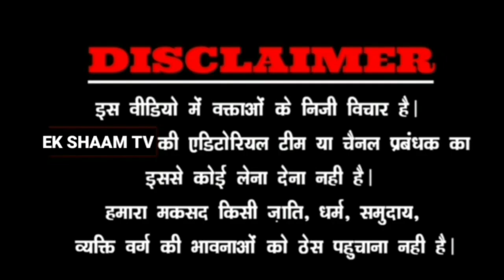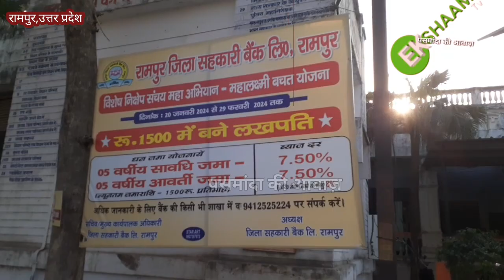रामपुर की जनता ने कर दिया साफ़|मच गया हड़कंप|बिगड़ गया चुनावी समीकरण